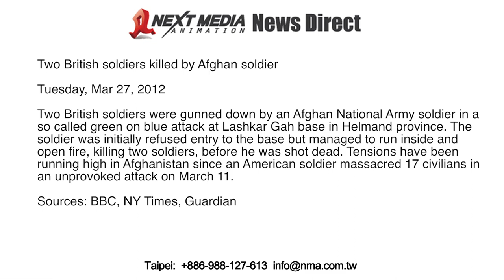Two British soldiers killed by Afghan soldier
Two British soldiers were gunned down by an Afghan National Army soldier in a so called green on blue attack at Lashkar Gah base in Helmand province. The soldier was initially refused entry to the base but managed to run inside and open fire, killing two soldiers, before he was shot dead. Tensions have been running high in Afghanistan since an American soldier massacred 17 civilians in an unprovoked attack on March 11. Source: BBC, NY Times, Guardian